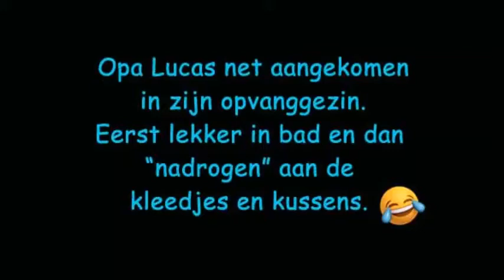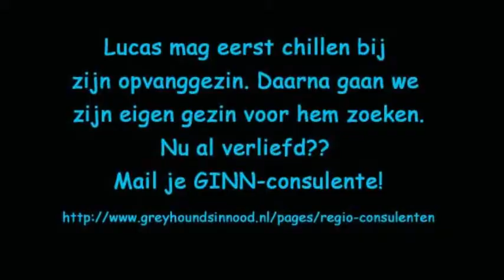Opa Lucas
Opa Lucas in zijn opvanggezin